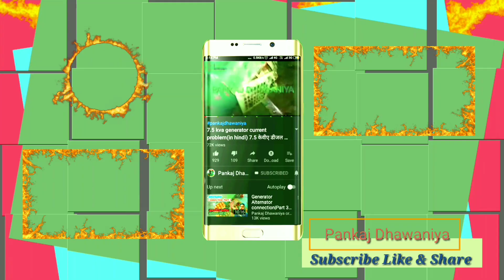डीजल जनरेटर अल्टरनेटर करंट नहीं बना रहा | generator voltage problem | By Pankaj Dhawaniya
इंजन रिपेयरिंग
@pankajdhawaniya डीजल जनरेटर अल्टरनेटर करंट नहीं बना रहा | generator voltage problem | By Pankaj Dhawaniya
I will tell Pankaj Dhawaniya today, generator is not giving load, armature is not giving current
मैं पंकज धवानिया आज बताऊंगा जनरेटर लोड नहीं दे रहा आर्मेचर करंट नहीं दे रहा

जेट इंजन
कल्टीवेटर
पानी वाला इन्जन
वाटर पंप सेट
देसी जुगाड़
कृषि कार्य
बांदीकुई
दौसा
इंजन कल्टीवेटर
निराई गुड़ाई मशीन
निराई - गुड़ाई मशीन
खतपतवार हटाने का तरीका
8 hp diesel engine

janretar
Pankaj Dhawaniya
Pankaj Kumar